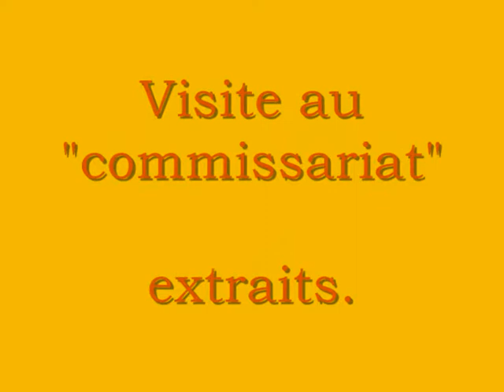le commisariat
un lapin porte plainte. extraits de spectacle.